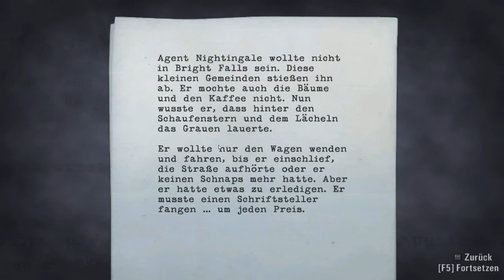Let´s Play Alan Wake #013 - Sie haben Äxte!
Axt und soo!